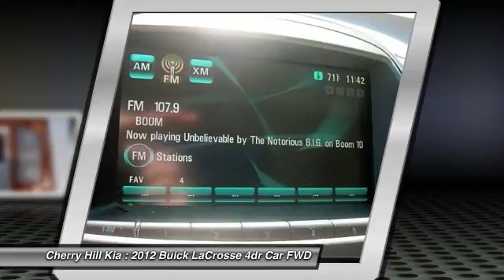2012 Buick LaCrosse Cherry Hill NJ 68557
2012 Buick LaCrosse Premium 3